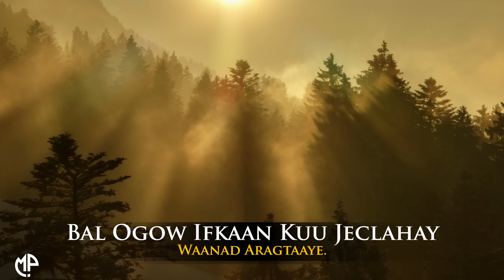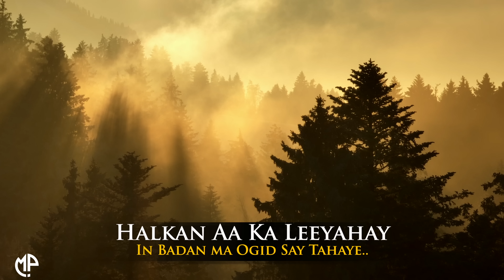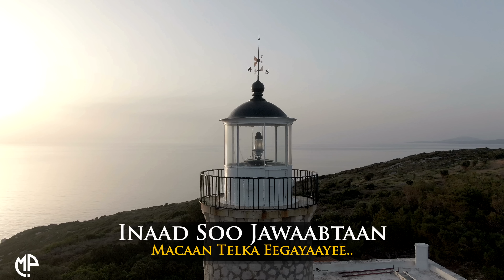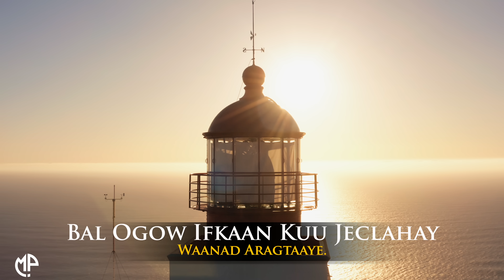XARIIR AHMED 2023 | ASHQARAAR | HEES CUSUB